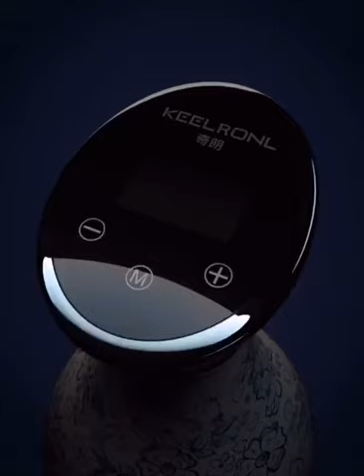Electric Suction Cups Massager Chineses Cupping Massage Acupoint Body Shaper Ventosas Anti Cellulite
Electric Suction Cups Massager Chineses Cupping Massage Acupoint Body Shaper Ventosas Anti Cellulite Fat Burner Scraping Guasha on AliExpress. Link to the product , price 119,88$ discount 45%!

1 pc Chinese Medical Vacuum Cans Cupping Cup Cellulite Suction Cup Therapy Back Body Anti cellulite